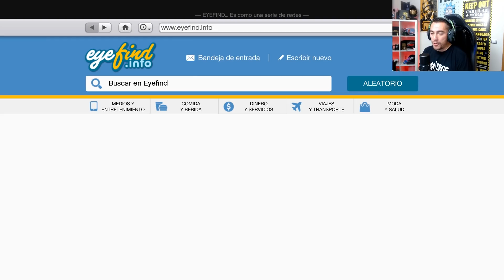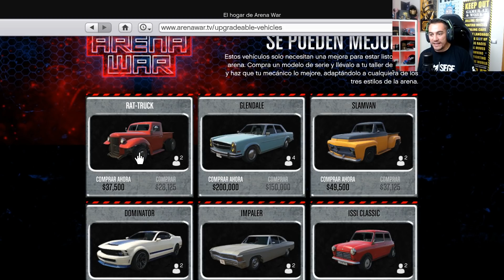ESTO ES LO QUE PASA SI GOLPEAS CON EL PUÑO GIGANTE A ALGUIEN | Stratus